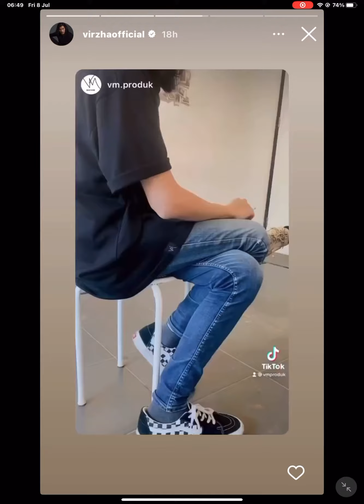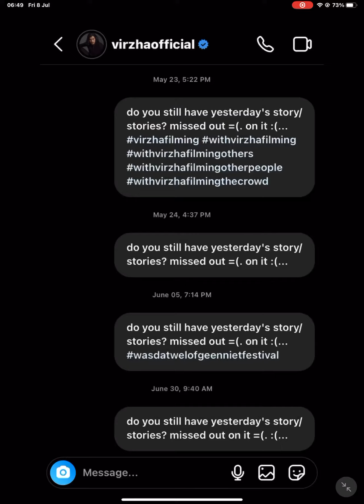8 July 2022